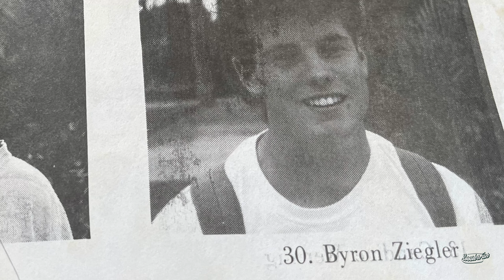TAKING ON KING OF THE HAMMERS 2023 [Driver Documentary]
Sometimes your the hammer, and sometimes your the nail. 🔨

This race speaks to the soul. Sand storms, apocalyptic dust bowls, a hundred thousand peeps all slurping desert water, and miles of the punchiest grain out there. There’s order in chaos. The Roosterfish racing team hit the sand running, taking on the top buggies at King of the Hammers for our first rodeo here. We came in with a few upgrades on the car and had great pace all day. Leaving with a dusty grin of what could be.